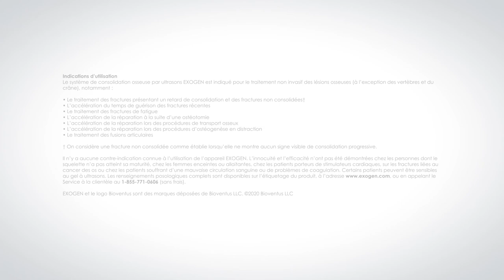EXOGEN - Instructions pour toutes les installations avec un plâtre